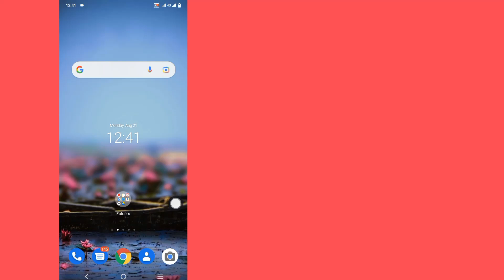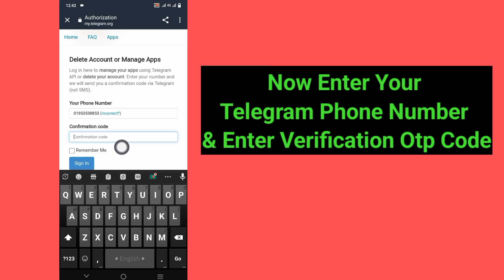How To Delete Telegram AccountPermanently (New Tricks) Delete Your Account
Hi! Views,

I'm going to show you How To Delete Telegram AccountPermanently (New Tricks) Delete Your Account watch this video and learn [Android & iPhone]